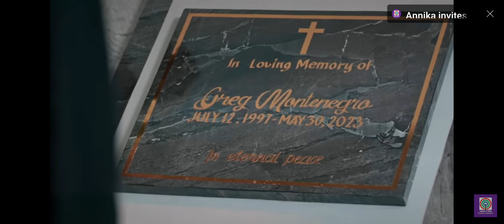olga kinuha ang labi ni Samantha. tangol balak kunin at ilipat SA puntod nang lolo niya...